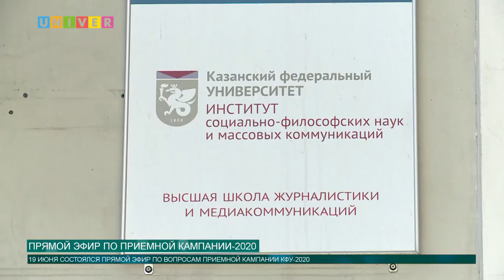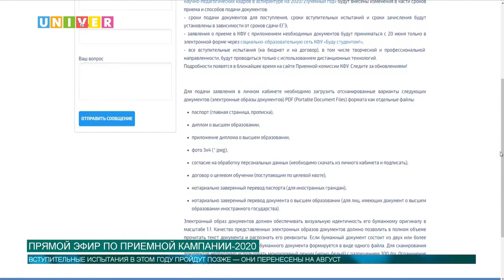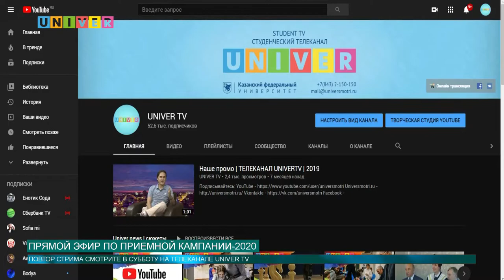Новости КФУ от 19.06.2020